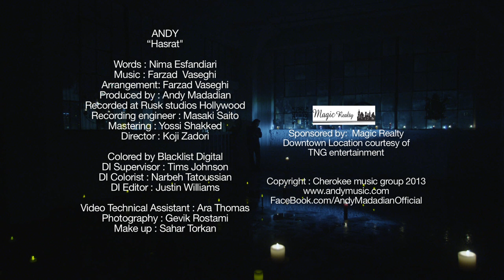Andy - Hasrat OFFICIAL VIDEO HD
artist: ANDY
song: HASRAT
label: AVANG MUSIC